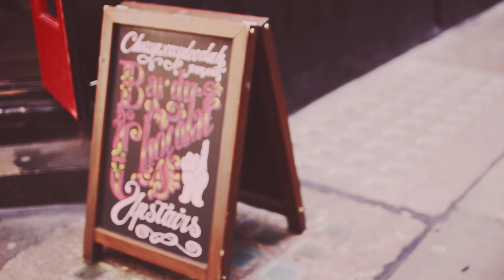Wedding Cake Advice with CHOCCY WOCCYDOODAH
We went to Choccywoccydoodah in Carnaby in London to learn about their cakes and grab a slice of advice!